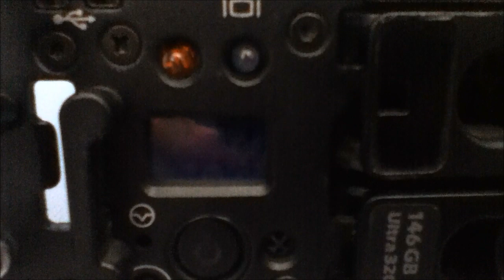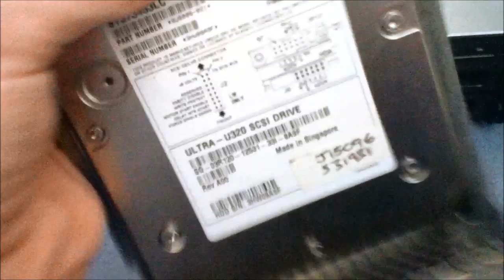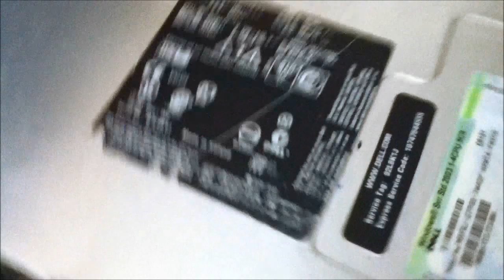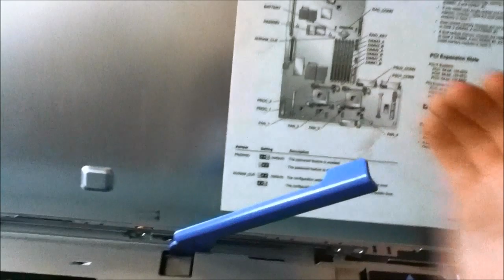Inside a Dell Poweredge 2850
A look around the Dell Poweredge 2850 server.  specifications bellow.
This video should be better explained compared to the other one.

Technical Specifications

Dell™ PowerEdge™ 2850 Systems User's Guide

Processor

Processor type

Up to two Intel® Xeon™ processors with a minimum clock speed of at least 2.8 GHz

Front-side bus speed

800 MHz

L2 cache

at least 1MB internal cache

Expansion Bus

Bus type

PCI-X, PCI Express

Expansion slots via riser card cage:

PCI-X

one 3.3-V, 64-bit, 100-MHz or three 3.3-V, 64 bit, 133MHz

PCI Express

one x4 lane width
one x8 lane width

Memory

Architecture

144-bit ECC registered PC2-3200 DDR2 SDRAM DIMMs, with two-way interleaving, rated for 400-MHz operation

Memory module sockets

Six 240-pin

Memory module capacities

256 MB, 512 MB, 1 GB, 2 GB, or 4 GB (when available)

Minimum RAM

256 MB (one 256-MB module)

Maximum RAM

16 GB

Drives

SCSI hard drives

up to six 1-inch, internal, hot-plug, Ultra320 SCSI

Diskette drive

one optional 3.5-inch, 1.44-MB
external optional USB 3.5-inch, 1.44-MB

Optical drive

one optional IDE CD or DVD
external optional USB CD

Flash drive

external optional USB

Connectors

Externally accessible

Back

NIC

Two RJ-45 (for integrated 1-Gigabit NICs)

PS/2-style keyboard

6-pin mini-DIN

PS/2-compatible mouse

6-pin mini-DIN

Serial

9-pin, DTE, 16550-compatible

USB

Two 4-pin, USB 2.0 compliant

15-pin VGA

Front

15-pin VGA

USB

Internally accessible

SCSI channels

Two 68-pin U320 SCSI

Video type

ATI Radeon 7000-M video controller; VGA connectors

Video memory

16 MB

Power

AC power supply (per power supply)

Wattage

700W

Voltage

84 -264 VAC, autoranging, 47-63 Hz, 10.1 A

Heat dissipation

2388 BTU/hr maximum

Maximum inrush current

Under typical line conditions and over the entire system ambient operating range, the inrush current may reach 25 A per power supply for 10 ms or less.

Batteries

System battery

CR 2032 3.0-V lithium ion coin cell

ROMB battery (optional)

4.1-V lithium ion

Physical

Height

8.656 cm (3.40 in)

Width

44.7 cm (17.6 in)

Depth

75.68 cm (29.79in)

Weight (maximum configuration)

26.76 kg (59 lb)

Environmental

NOTE: For additional information about environmental measurements for specific system configurations,

Temperature

Operating

10° to 35°C (50° to 95°F)

Storage

--40° to 65°C (--40° to 149°F)

Relative humidity

Operating

8% to 85% (noncondensing) with a maximum humidity gradation of 10% per hour

Storage

5% to 95% (noncondensing)

Maximum vibration

Operating

0.25 G at 3--200 Hz for 15 min

Storage

0.5 G at 3--200 Hz for 15 min

Maximum shock

Operating

One shock pulse in the positive z axis (one pulse on each side of the system) of 41 G for up to 2 ms

Storage

Six consecutively executed shock pulses in the positive and negative x, y, and z axes (one pulse on each side of the system) of 71 G for up to 2 ms

Altitude

Operating

--16 to 3048 m (--50 to 10,000 ft)

Storage

--16 to 10,600 m (--50 to 35,000 ft)